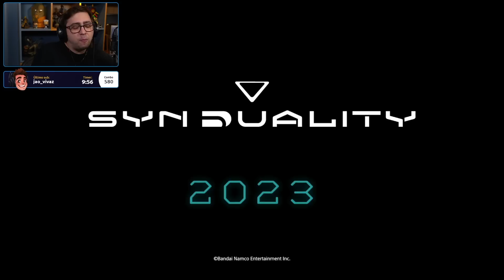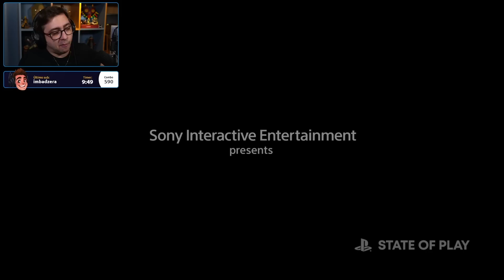alanzoka assistindo o State of Play - Setembro de 2022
alanzoka assistindo o State of Play
alanzoka novo trailer do god of war ragnarok